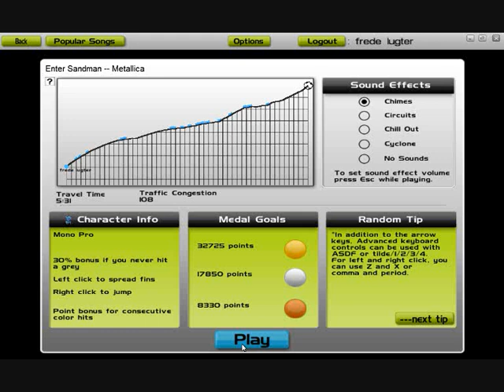audiosurf - enter sandman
audiosurf - enter sandman played with mono pro